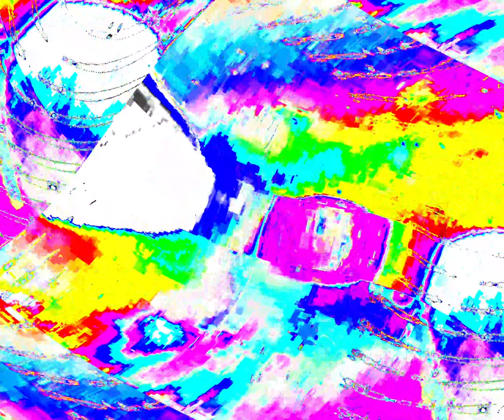[EPILEPSY WARNING] Movie 24 03 26 15h14m54s